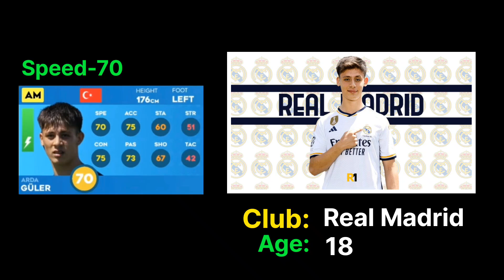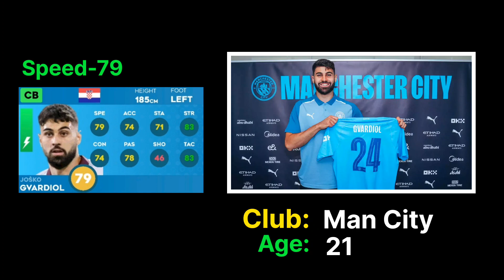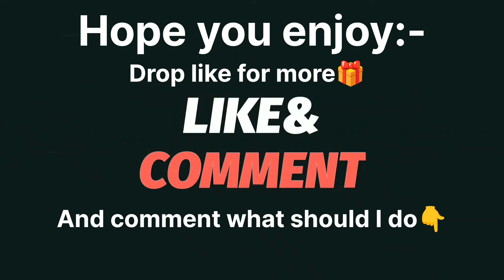TOP 30 Youngest Players in dls24! | DREAM LEAGUE SOCCER 2024!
TOP 30 Youngest Players in dls 24! | DREAM LEAGUE SOCCER 2024

DLS 24 Android gameplay

Game name: Dream League Soccer 2024
Game size: 530MB+
Game rating: 4.3⭐

An type comment what's new 🙏

Dream League Soccer 2024 puts you in the heart of the football action with a fresh look and brand new features! Build Collect your dream team from over 4,000 FIFPRO™ licensed football players and take to the field against the world’s best soccer clubs! Rise through 8 divisions whilst enjoying full 3D motion-captured player moves, immersive in-game commentary, team customisations and much more. The beautiful game has never been so good!

Sign top superstar players such as Kevin De Bruyne & Rodrygo to create your very own Dream Team! Perfect your style, develop your players and take on any team who stands in your way as you rise through the ranks. Upgrade your stadium with world-class facilities as you make your way to the Legendary Division.